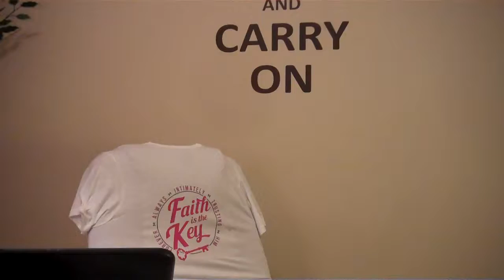Mocha Chocolate Mondays GIVE YOURSELF TO YOURSELF 7-28-2014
Are your running around and giving yourself to everyone else?  This cup of inspiration on Mocha Chocolate Mondays is simply "Give yourself, to yourself, before you give yourself away".  This was a quote that I read in Susan L. Taylor's Lessons in Living book.